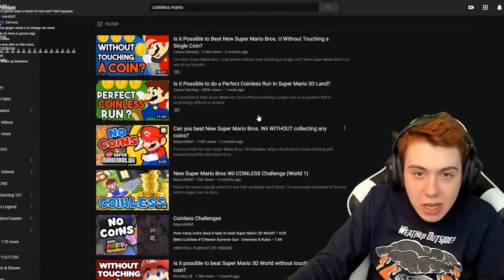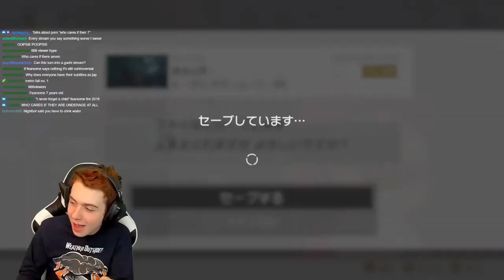Coinless Mario Speedrun. (GONE WRONG)